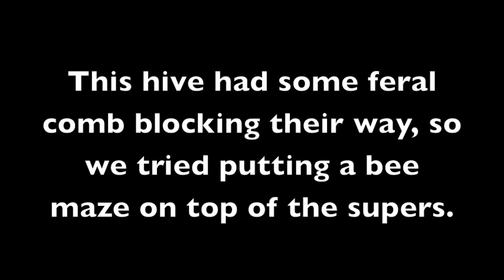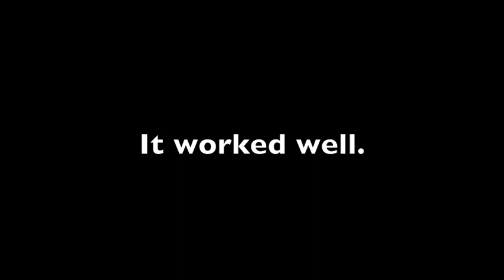Bees Leaving The Honey Supers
Watch how fast bees fly out of honey supers using an Escape Board.  A type of maze that bees can crawl out of but not crawl back in to.

With Sharon Stiteler, Bill Stiteler, Brie Anderson, Kelly McCullough & Neil Gaiman.